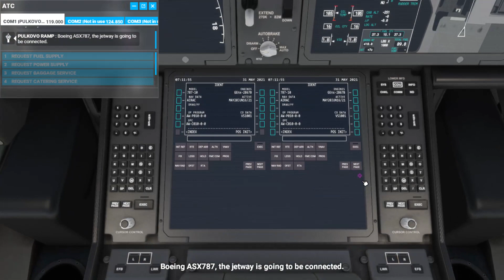Boeing的機場暨巴士站 Microsoft Flight Simulator 2020 Finland Helsinki-Russia St Petersburg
787-10.芬蘭 赫爾辛基-俄羅斯 聖彼得堡